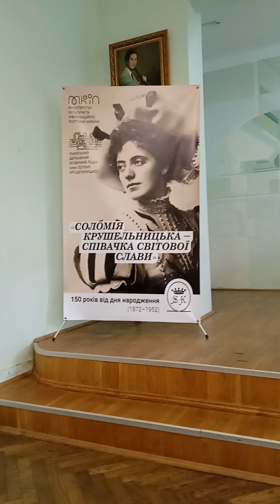Дж. Віотті Концерт 23, 1 ч. Лабунський Нестор, 6 кл. ЛДМЛ